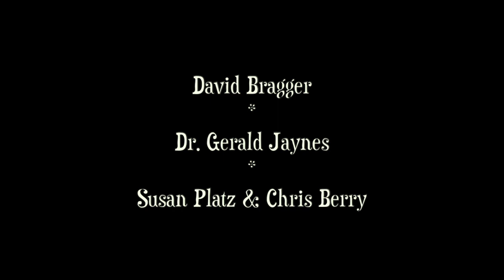Santa Barbara Fiddlers' Festival "Alonzo Janes" Stage Dedication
The Alonzo Janes Stage Dedication at the 48th Santa Barbara Old-Time Fiddlers' Festival 2019
presented by David Bragger and special guest Dr. Gerald Jaynes
with musicians Susan Platz and Christopher Berry

Known in his family as "Uncle Jimmy," Alonzo Janes was born in Paris, Tennessee. His father's name was Peter, though sadly his mother's name is lost to history. They lived in a small brick farmhouse that his parents helped build, along with the extended families of the farm, both black and white. Family myth holds that Alonzo often travelled alongside his enslaver, sometimes on riverboats down the Mississippi. In New Orleans, where he was sometimes left alone, he considered running away, but was told by an elder not to worry, that soon they would all be free. He had thought it was a psychic prediction, but more likely, his advisor was simply reading the newspaper and knew of the coming war that would indeed liberate his people from bondage. After slavery, he moved with his wife, Mary Magdalene Wright, and their children to Moscow, Kentucky, and finally to southern Illinois. They initially resided in the small town of Onarga and then the slightly larger Pontiac. There he met the musical Durham family while working as a cooper. During this period he shared his fiddle tunes with the Durhams. Two of these tunes, “Over the Mountain” and “Alonzo Janes,” were passed down to fiddler Mel Durham (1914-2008) who relocated to Southern California just after World War II. Mel shared Alonzo’s tunes with several generations of fiddlers in California. When David Bragger first learned these tunes from Mel, he became obsessed with playing them and learning more about their origin. For the last 15 years David has been teaching Alonzo’s tunes around the world at festivals and workshops without much historical information about their source. However, a few years ago with the help of fiddler/genealogist Cynthia Richardson, David was miraculously connected with Alonzo Janes’ descendants. The family was able to hear their patriarch’s music for the very first time – they also provided photographs! It is with great pleasure that we are honoring fiddler Alonzo Janes as well as the folk process through which his tunes came to us (Janes to Durham to Bragger) by renaming our main stage “The Alonzo Janes Performance Stage.”